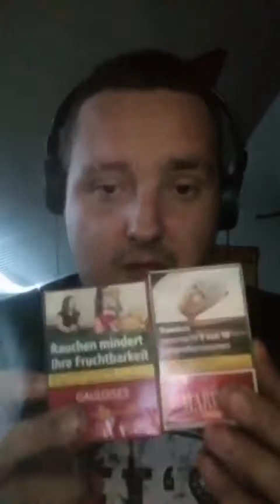FIQ - Lebensgeschichte 🤕DAS IS KRAS😱 Anfang bis heute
Leute hier könnt ihr alles wissen von mir wissen

Grüße gehen raus an:

Mario
Pille
Tobias
Martin Mein bro
Martin H.
Und vielen mehr

Wenn ihr bis zum Schluss geschaut habt kommentiert mit BleibDabei